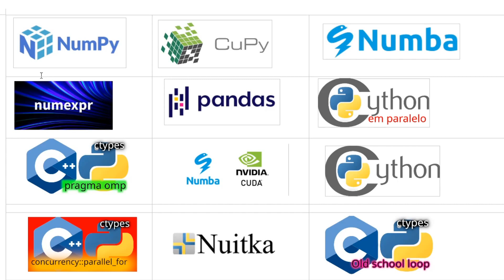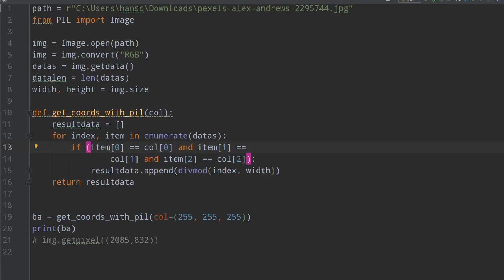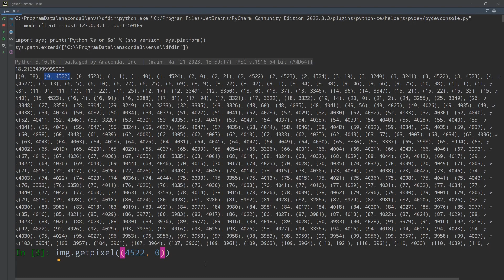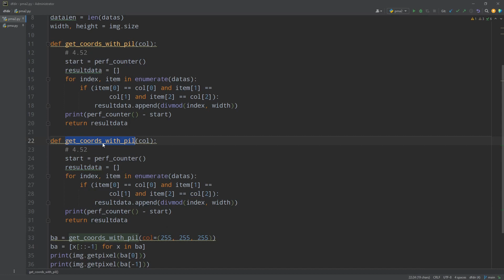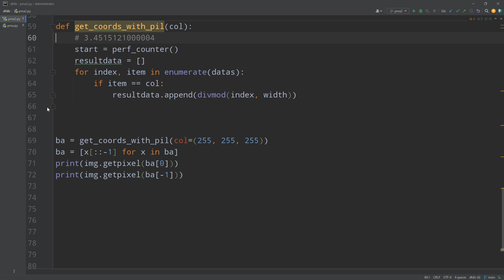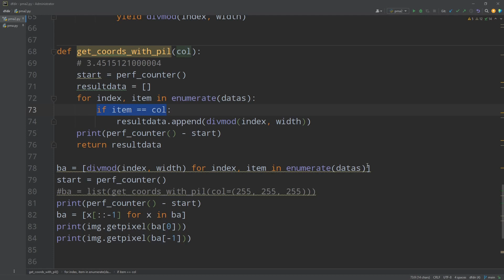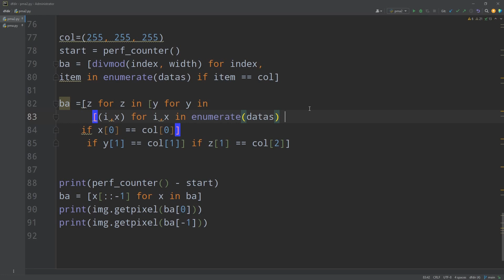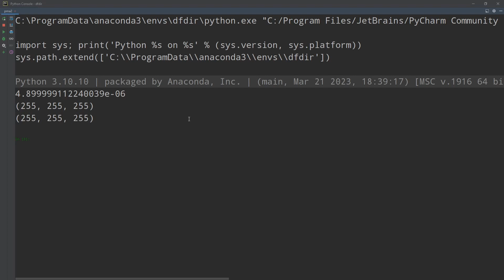Como acelerar Python 1/13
Nesta série, comparo

NumPy
CuPy
Numba
Numba Cuda
numexpr
pandas
Cython
Cython em paralelo
ctypes - C++ (pragma omp)
ctypes - C++ (parallel_for)
ctypes - C (old school for)
Nuitka

para descobrir o melhor jeito de acelerar Python.

Python demorou 4510 ms para achar todos as coordenadas onde há a cor 255,255,255 nesta imagem
Com 9 cores, demorou 18100 ms

Das alternativas que vão apresentar nesta série, os melhores resultados eram 18 ms (uma cor) e 46 ms (nove cores)